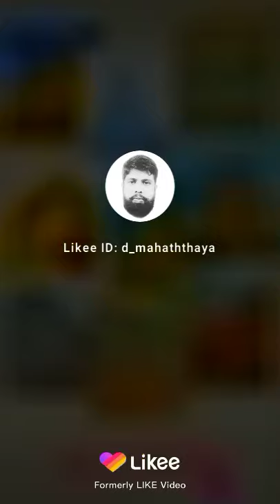Budu Saranai I බුදු සරණයි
Budu saranai
බුදු සරණයි
Budu Saranayai
Budu saranai song
Budu saranai mage raththaran
Budu saranai image
Budu saranai devi pihitai
Budu saranai photo
Budu saranai mage manika
Budu saranai sinhala
Budu saranai good night
Budu saranai good morning
Budu saranai suba rathriyak
Dewi pihitai
Budu bana padayak
Sanda wathurak se
Rathnaththare pihitai
budusaranai,
budusaranai menika,
budusarani manika sameera aravinda,
budu saranayi,
budu sarani,
budu saranyi,
niwasata budu saranai,
budu saranyi mage raththanaran,
budu saranyi mage raththaran,
desawana music,
jayathu sandaruwan,
udalamaththe nandarathana thero,
kavi bana viridu,
charuka dushyantha video,
sameera aravinda,
jayathu sandaruwan new song,
kavi bana,
sahara flash jayathu,
sajith v chathuranga,
kavi bana tv,
sinhala rap,
kavi bana new,
kavi bana amma,
kavi bana 2020,
kavi bana song